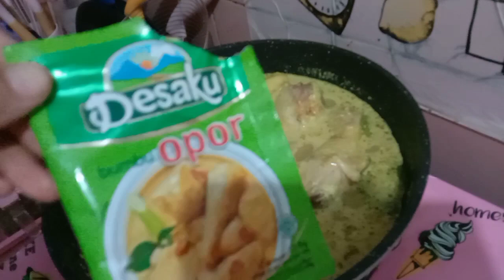Inilah Resep Membuat Opor Ayam yang Lezat, Rahasia Bumbu Ada Disini.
Bahan :

5 potong ayam
8 siung bawang putih
8 siung bawang merah
4 butir kemiri
2 sdt jahe
1 sdt merica
2 sdt ketumbar
kunyit bubuk
lengkuas bubuk
1 batang sereh
3 lembar daun salam& daun jeruk
2 sdt garam
2 sdt kaldu ayam bubuk
11/2 sdt gula pasir
bumbu opor bubuk tambahan
400 ml air
1 bungkus santan 65 ml